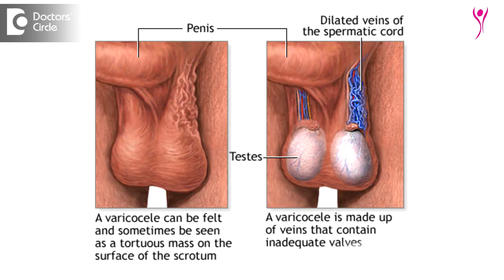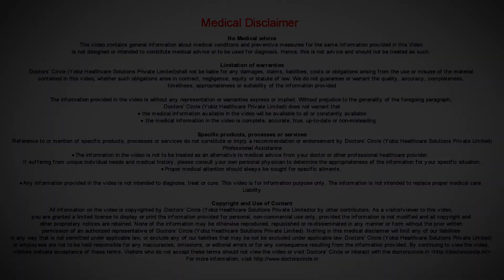Management of Varicocele associated with genital pain - Dr. Basavaraj Devarashetty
Varicose veins is also of the most common reasons for male subfertility. What is varicocoele? It is seen in 15% of men who already have a child. If there are 100 infertile men coming it the clinic, if we examine them, if we do a scan, the 30% of the men have varicose veins. Not all varicocele or varicose veins in the testis will lead to subfertility. Only if it is a significant varicocele and there is a significant drop in the sperm count or motility or he has any dragging pain while dancing or walking or if the testis size becomes slightly smaller because of the varicose veins, then we have to consider getting a surgery done. But getting a surgery done, we have to counsel them very clearly that it will not improve the count in all the cases. May be in around 40-50% of the time the count can get improved and in more than 50% of the time the count may not improve. So we have to counsel them appropriately because they think that doing surgery can improve the count which is not the case in all the scenarios. If there is a pain associated with varicocele and if it is significant, then it has to be operated. It is the dull aching dragging pain which is causing constant discomfort in men, then they need to undergo varicocele surgery.